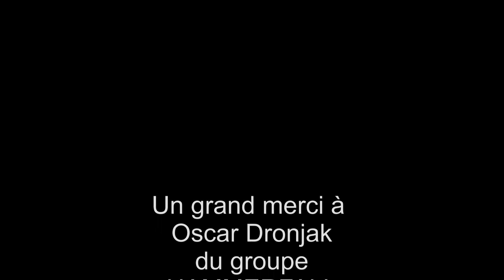Hammerfall, l'interview promo de leur nouvel album "Avenge the Fallen"